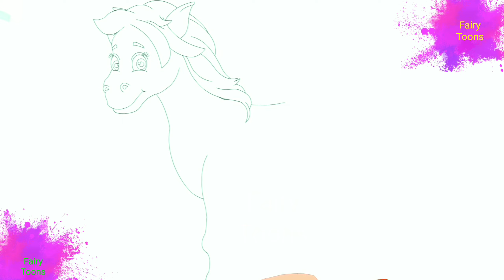Ek chabila ghoda II एक छबीला घोड़ा Horse Song part-4 I Fairy Toons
Watch this Horse Song | Lakdi Ki Kathi Kathi Pe Ghoda Hindi Rhymes for Children; these Hindi Rhyme videos are sure to delight your Children. These collections of popular Hindi Rhymes are presented by Fairy Toons . Let us enjoy this “Hindi Varnamala Geet “ with catchy music will attract even babies and adult alike.

क्या आपने कभी घोड़े की सवारी की है?
आइये देखते हैं घोड़े की सवारी मैं कितना मज़ा आता है...

Ek chabila ghoda II एक छबीला घोड़ा  Horse Song

Fairy Toons ®, Cutians ®, all the characters and logos
used are the registered trademarks of Fairy Toons Studios